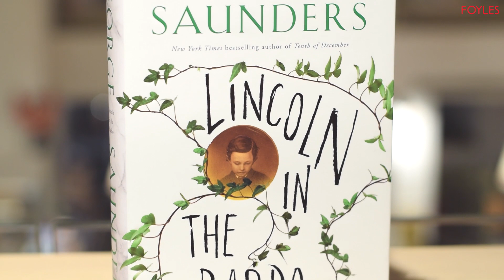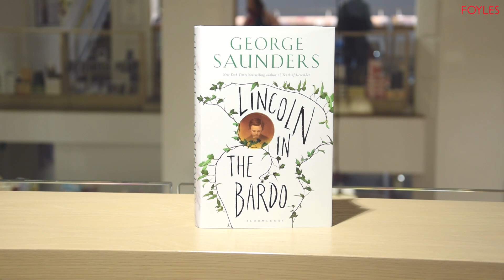George Saunders | Lincoln in the Bardo | Part 1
We were lucky enough to sit down with literary legend and bona fide genius George Saunders upon the publication of his first novel-length work, Lincoln in the Bardo.

Published by Bloomsbury books, Lincoln in the Bardo centres around the grieving Abraham Lincoln as he visits the grave of his infant son, Willie; told through the dialogue of a ghostly chorus, spliced with real and invented historical references, this is the kind of dazzling, playful and incredibly tender writing we've come to expect from Saunders, and the latest example of his boundary-pushing work that has time and again redefined the landscape of contemporary literature.

Here the funny and philosophical author talks about how he went from writing short stories and essays—formats for which he has become known—to this first novel, and how it saw him break new ground at this stage in an already well-established career. Discussing the potential pitfalls of writing about the past, about family and loss, and how he managed a cast of characters made up in large part of ghosts, this is a fascinating insight into the mind and technique of a writer at the forefront of his craft.